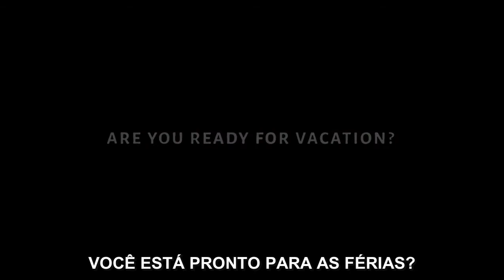Trüberbrook - O Interrogatório (trailer)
Parabéns, você ganhou na loteria! “Mas eu sequer participei?” - você pode se perguntar. Mas o que haveria de errado com uma viagem para o tranquilo vilarejo de Trüberbrook, na Alemanha? Imagine que você é um jovem cientista americano; Hans Tannhauser. Sim, este é o seu nome nesta história. Agora imagine que você viajou a um vilarejo rural remoto entre as montanhas e a densa floresta alemã na Guerra Fria, no fim dos anos sessenta, a fim de uma viagem relaxante. Mas poucos dias depois da sua chegada, você se vê nas mãos de um cientista meio louco...